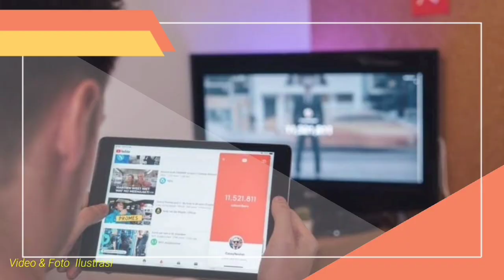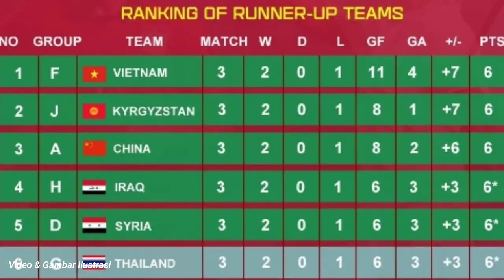PROTES AFC !! THAILAND GAGAL LOLOS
Media Thailand geram dengan kegagalan tim nasionalnya lolos ke babak putaran final Piala Asia U-20 2023. Mereka menyalahkan Konfederasi Sepak Bola Asia (AFC).Timnas Thailand U-19 gagal lolos ke Piala Asia U-20 2023 lewat jalur runner up terbaik hingga menjadi bulan-bulanan media Vietnam. Nasib Thailand ditentukan lewat laga terakhir Grup H Kualifikasi Piala Asia U-20 2023 antara Australia dan Irak, Selasa (18/10/2022). Pertandingan tersebut berakhir dengan skor 1 0.
Kedua tim dipastikan lolos setelah keluar sebagai juara dan runner up Grup H, namun menjadi pil pahit bagi Thailand.